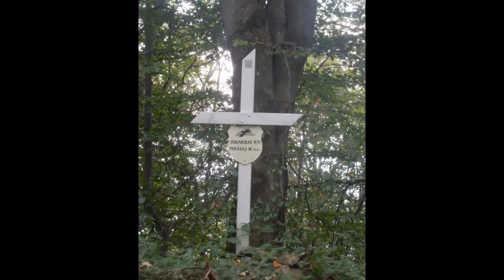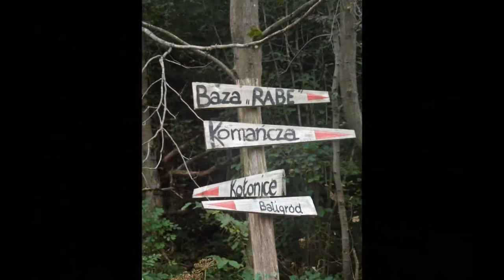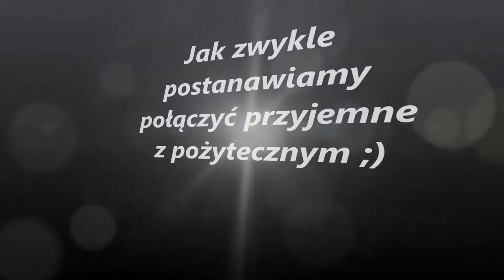Bieszczady - jesień 2020 cz.5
Huczwice - Chryszczata - Rabe